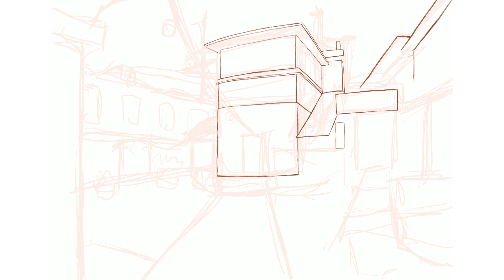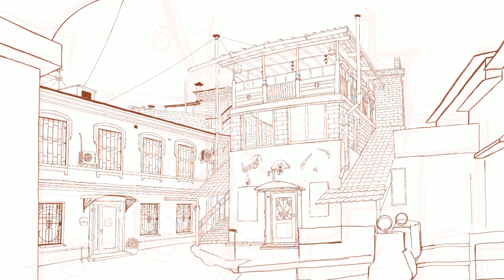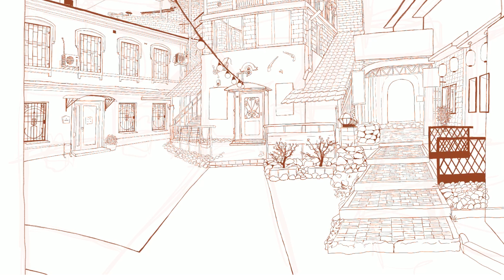BACKGROUND sketching in Procreate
Tools:
iPad Pro 10,5" with Apple Pencil
Procreate
Default brushes